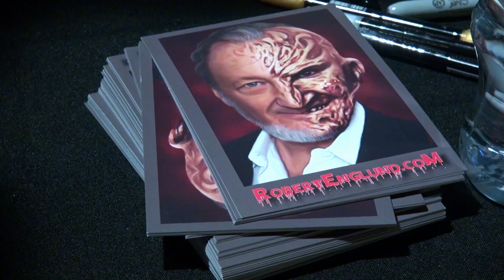COMIC-CON Argentina (May 2016)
It is the largest and most important pop culture convention in the history of Argentina.
Comic-Con (Comic Convention) is a pop culture convention that has been held in different parts of the world. Originating in USA where has been held for over 30 years, and has the participation and presence of all film & TV studios, video games and major publishers. Comic-Con, besides being the most important and amazing annual convention of pop culture, is also a platform for advertising and announcements for the film industry, TV, video games and pop culture.